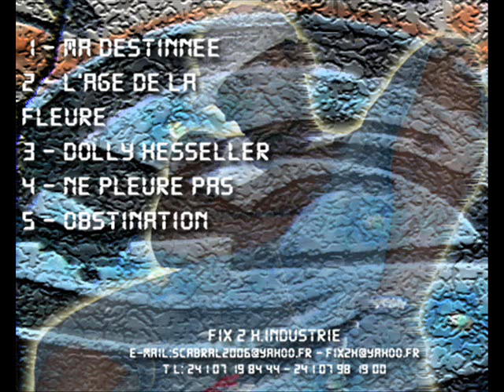bitexon feat black amiral proginiture 2012 2013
bitexon featuring black amiral proginiture partenariat fix2h.industrie et atraxion